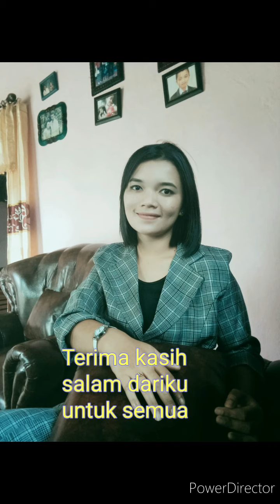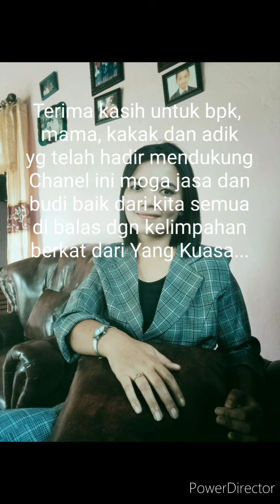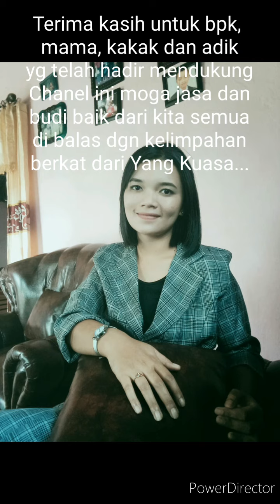Lagu Manggarai terbaru cipt,/voc: Afin Tam "GERENG CAIM NARA" (Ku Menantimu Oh Kasih)musik: D.Tam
Sampai kapanpun aku tetap menanti. aku takan ingkar janji sebab kurasa janji itu suci karna datangnya dari hati yg tulus...janji suci itu selalu ku selipkan dalam do,a agar tetap bertumbuh subur..Buat yg mengunjungi chanel ini kami mohon untuk di Subscribe, like, koment dan shere hingga chanel ini dapat tumbuh dan berkembang dan sebagai pemberi semangat buat kami untuk dapat kami tampilkan lagu2 karya dan ciptaan kami utk selanjutnya. TERIMA KASIH TUHAN MEMBERKATI

Until whenever I'm still waiting. I won't break a promise because I think the promise is holy because it comes from a sincere heart... I always tuck that sacred promise in prayer so that it continues to thrive..For those who visit this channel, we ask you to subscribe, like, comment and share so that this channel can grow and develop and as an encouragement for us so that we can show our songs and creations for the future. THANK YOU, GOD BLESS